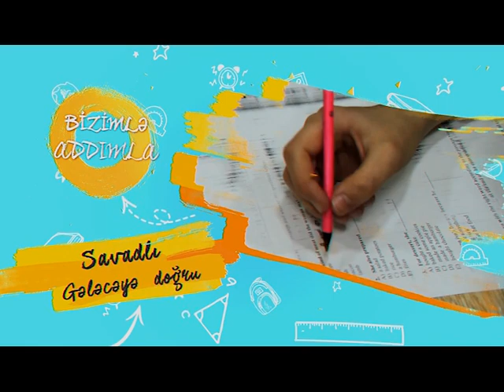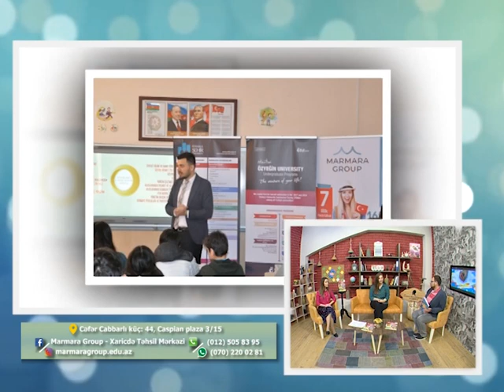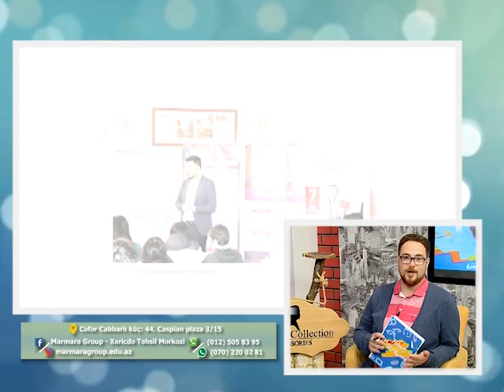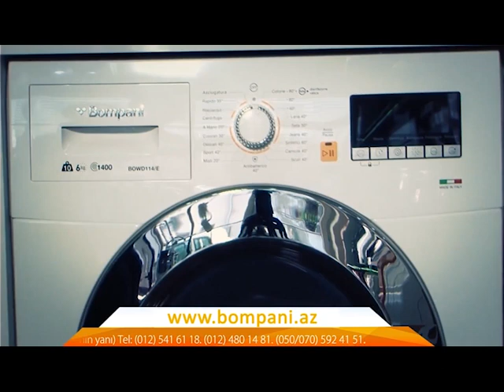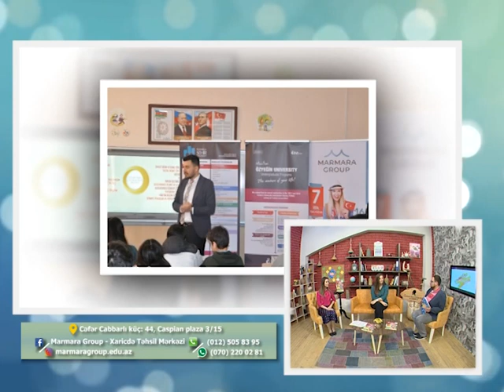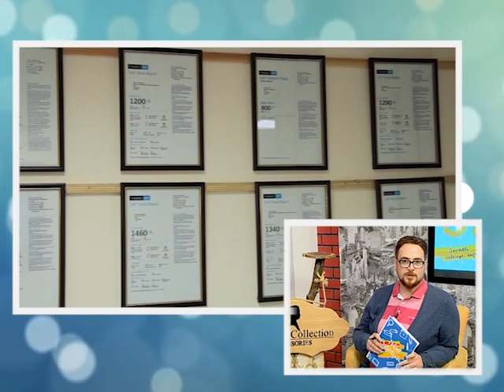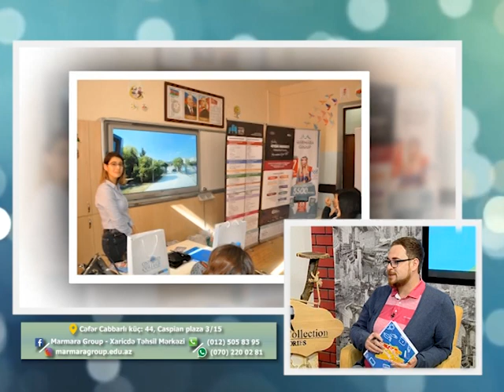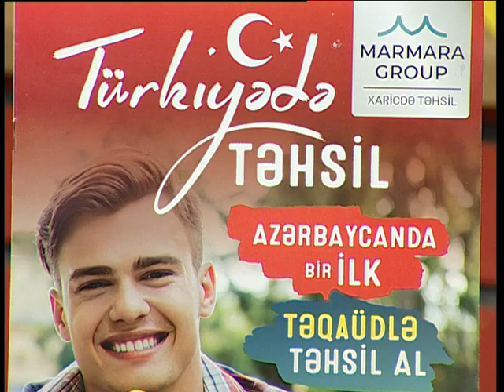Tehsil beledchisi (20.05.2019) MARMARA GROUP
Marmara Group - Xaricdə Təhsil
marmaragroup.edu.az